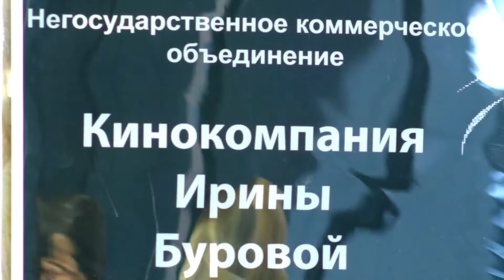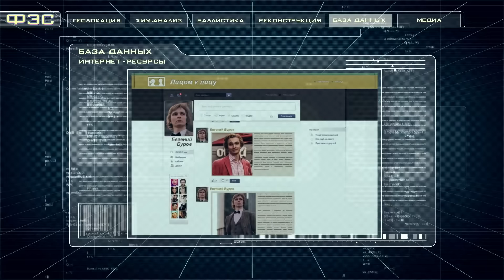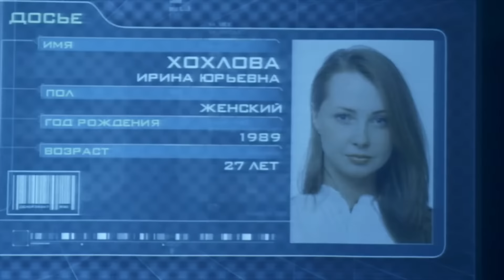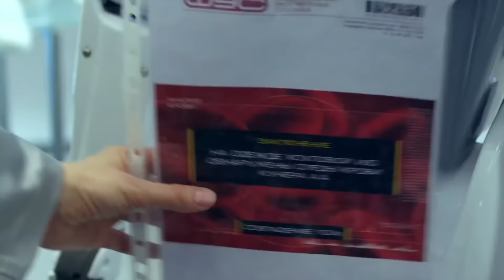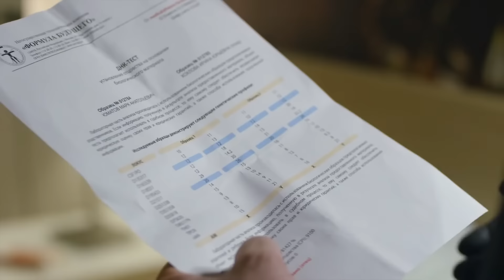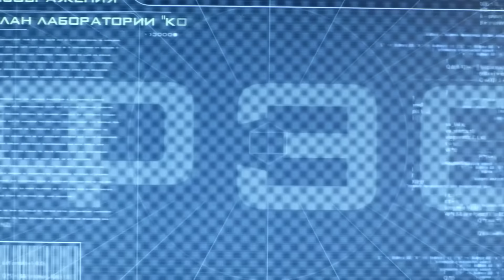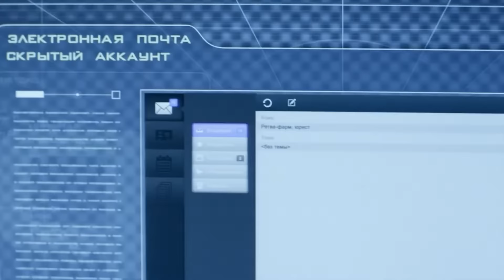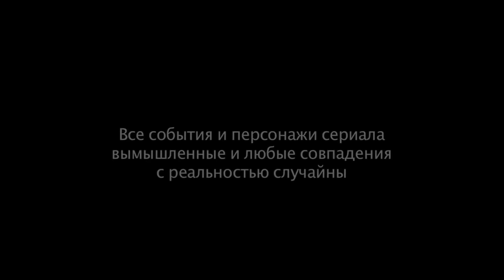СБОРНИК СЕРИЙ СЛЕД - Криминальные сериалы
00:00 Тайная невеста
В ФЭС обращается влиятельный бизнесмен и сообщает, что похищена беременная подруга его сына и за неё требуют выкуп. Проблема в том, что до настоящего момента никто понятия не имел о существовании этой подруги, а сын категорически отказывается назвать её имя.

39:15 Трупы исчезают в полночь
В ФЭС обращается за помощью жена бандита. Коллеги мужа похитили её дочь. Отец девочки был поставлен охранять труп убитого авторитета. Вместо этого он выкрал тело и скрылся...

01:19:00 Кто ответит за робота
В своём доме погибает генеральный директор компании, которая занимается роботехникой. В момент смерти рядом находился только домашний робот-помощник, который повсюду следовал за хозяином.

01:58:32 Смерть Карабаса
Профессор-биолог задушен в карантинном отсеке своей лаборатории. Доступ в здание был только у сотрудников. Каждый из них оказывается под подозрением.